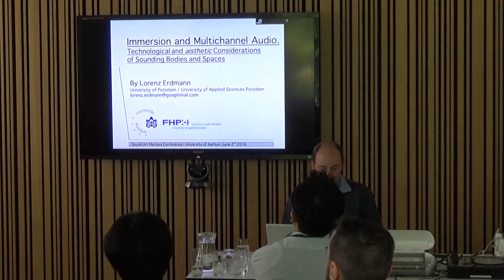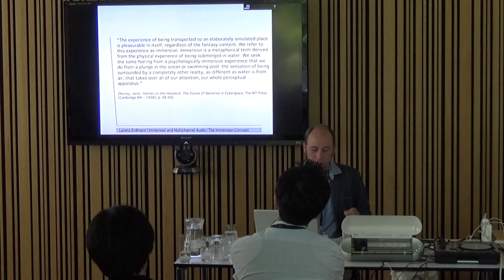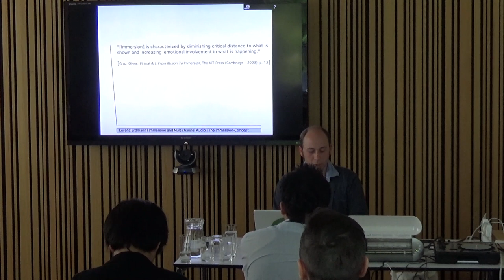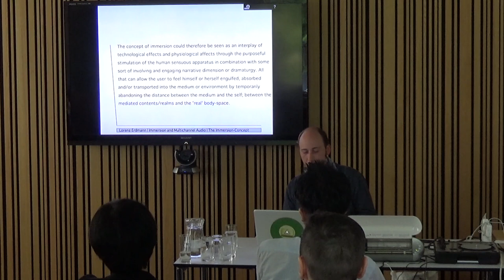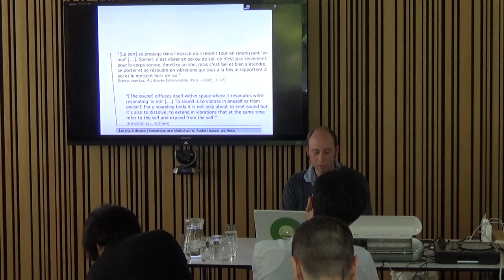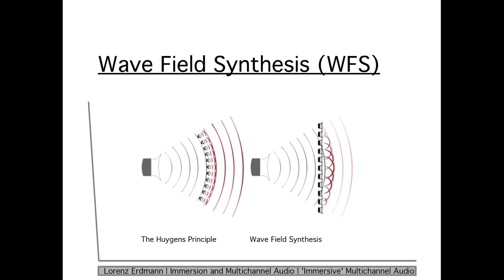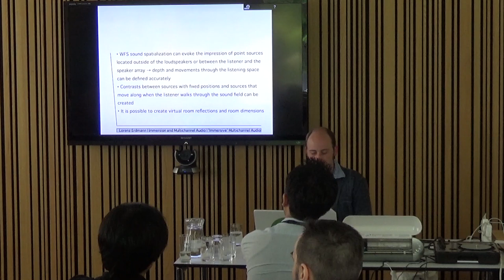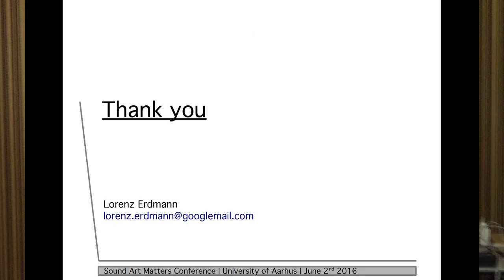'Immersion and Multichannel Audio' a paper by Lorenz Erdmann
'Immersion and Multichannel Audio: Technological and Aisthetic Considerations of Sounding Bodies and Spaces'